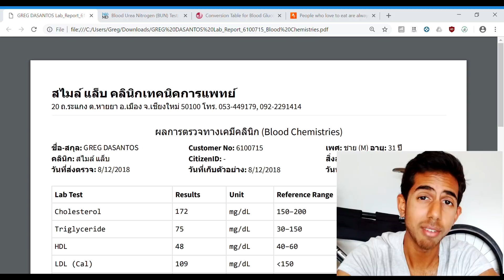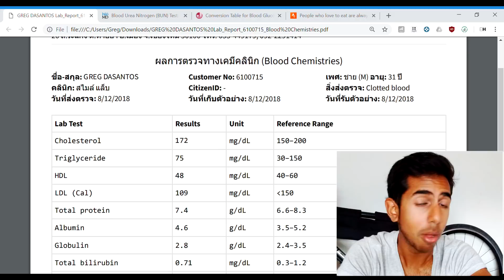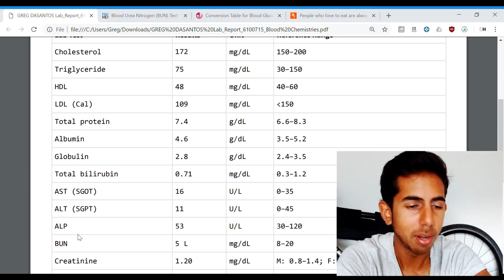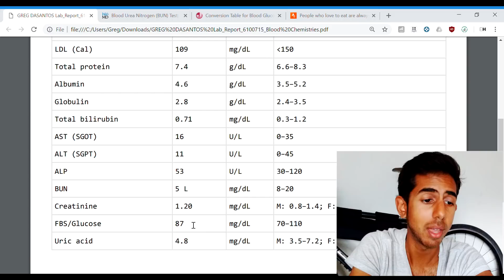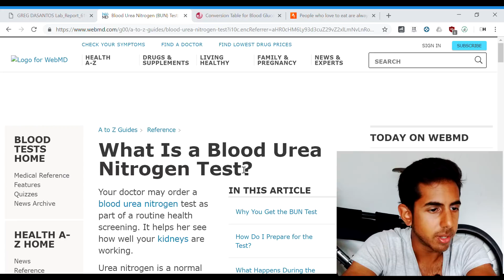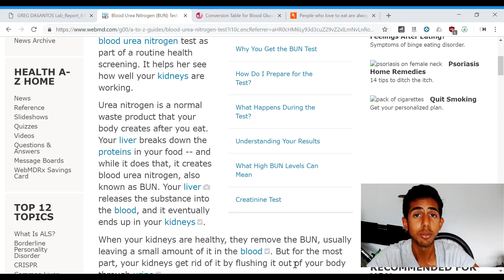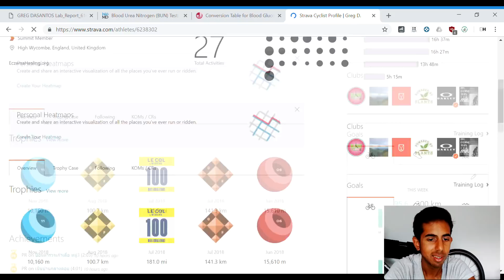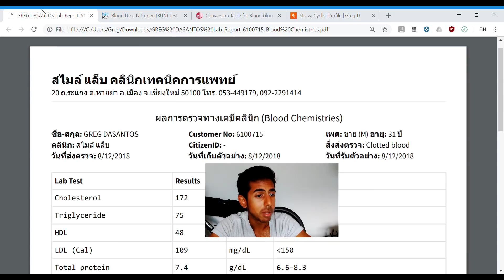My Blood Test Results after 5+ Years as a Vegan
| Coaching | Ebook | Blog | Healing Plan.

In the ongoing debate between keto and wholefoods plant based, this is a very relevant video.  I have been asked countless times about whether I'm eating enough cholesterol, protein, fat, and whether I'm eating too much fructose.  This is the video that puts those concerns to bed.

I couldn’t believe that in a world where it is possible to put a man on the moon, or fly a plane from one continent to another, it was impossible for the skin of a human to be permanently healed.

I heard time and time again from authoritative sources, that my skin would never heal, but somewhere within me, I knew that the knowledge was out there – it just needed combining into a concise place, and applied consistently.  I spent an embarrassing amount of money on products that really did nothing but confuse me further, and left me feeling even more lost when the money was gone, but the eczema returned.

The Complete Guide to Healing Eczema, is exactly that.  The information you need to implement - using NO drugs or creams or potions - that will lead you to healthy skin.

The Engine 2 Diet is a lifesaver.  Literally.